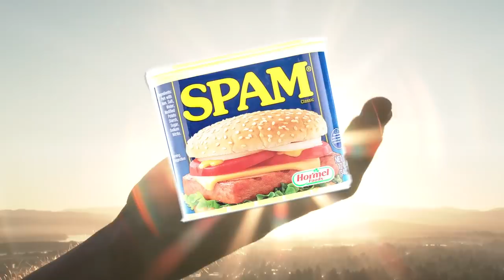Steve Wilkos Tears His Groin!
Good friends Steve Wilkos and Jerry Springer reconnect through video calls during their time indoors. Watch as they reminisce about their time at The Jerry Springer Show and more!